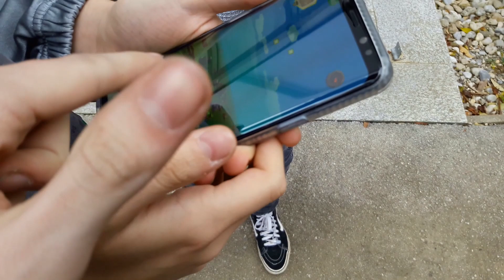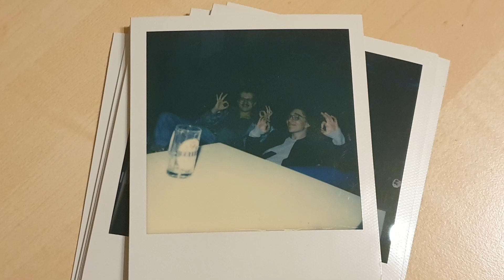DIE FRITZ SHOW (Folge 6 ganze Folge) | Fritzlschnitzl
Nur zur info, ich weiß es so ziemlich genau das gleiche Video noch einmal.
Aber ich wollt nur das man sich das Video ganz und ohne irgendeine bonus Challenge ansehen kann.